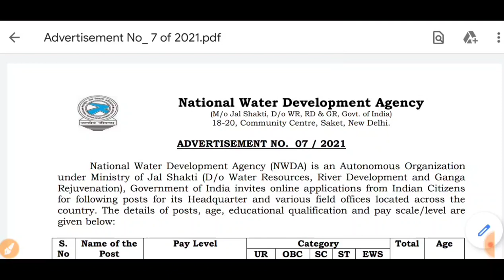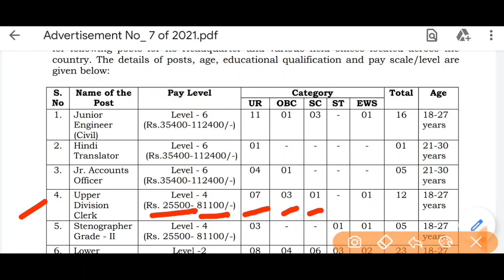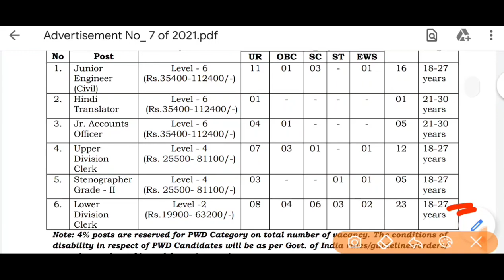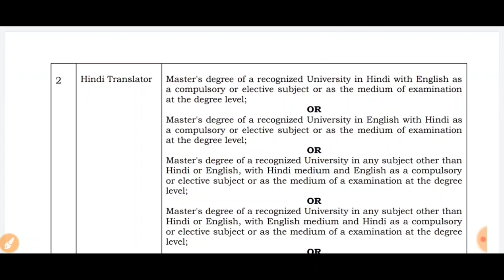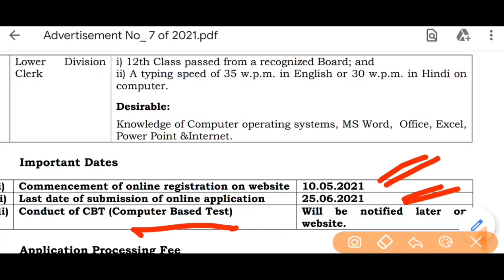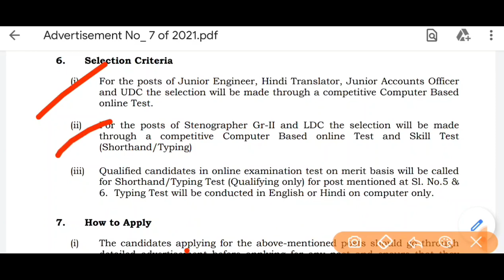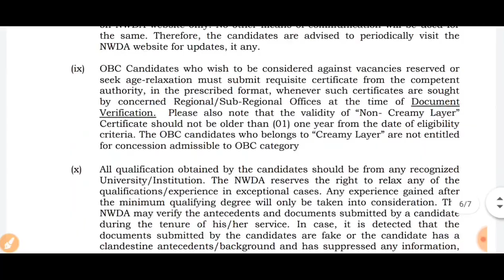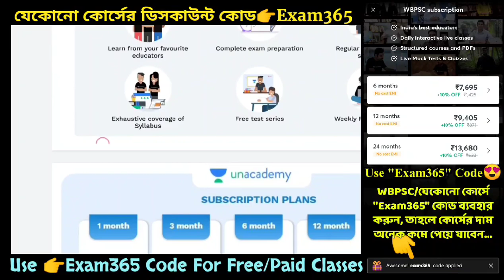🚀NWDA Recruitment 2021। All India Government Job 2021-12th Pass government Jobs 2021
✅BEST শিক্ষক/শিক্ষিকার Online Coaching এ যুক্ত হোন। সমস্ত Complete কোর্সে বিশেষ ছাড় পেতে নীচের লিঙ্কে ক্লিক করুন:

👍All the best!

প্রতিদিন নতুন নতুন Wb Govt Jobs News 2021,Upcoming WB Govt Job Notification 2021,Job Vacancy 2021,SBI Clerk 2021 Notificationপাওয়ার জন্য অবশ্যই আমাদের সাথে থাকুন।

✅Others Government Jobs 2021:✅

All India Government Job 2021,
12th Pass government Jobs 2021